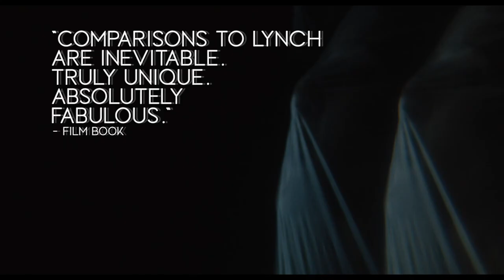Shapeless (2022) - Official Trailer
A woman who struggles with a terrible disease that threatens to destroy her burgeoning career is also haunted by self-doubt that threatens to turn her life into something monstrous.

Starring: Kelly Murtagh, Bobby Gilchrist & Jamie Neumann

Director: Samantha Aldana

On Digital February 10th 2022

Want to be notified of all the latest horror movie trailers?

Join our ghoulies gang of Horror Fans over at our Forums

Don't Scream...it's just a movie trailer!